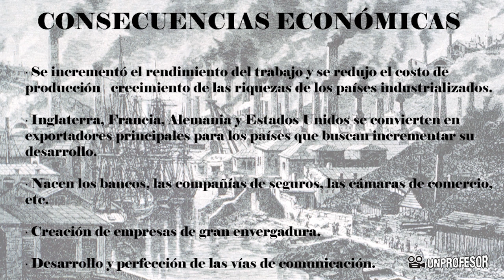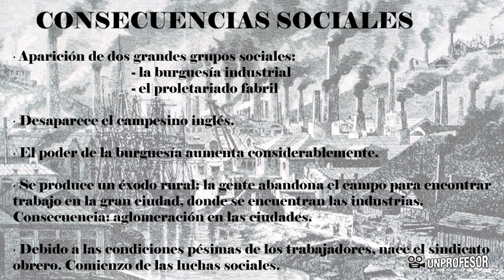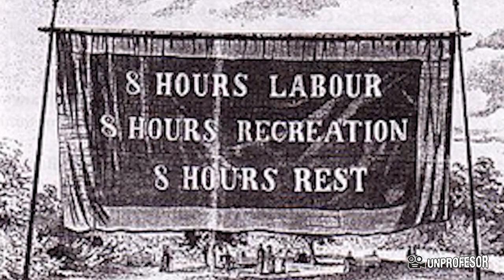Consecuencias de la Revolución Industrial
Consecuencias de la Revolución Industrial . Si quieres practicar lo que has aprendido en este vídeo puedes descargarte ejercicios con sus soluciones - Además podrás hacer preguntas al profesor que ha hecho el vídeo.